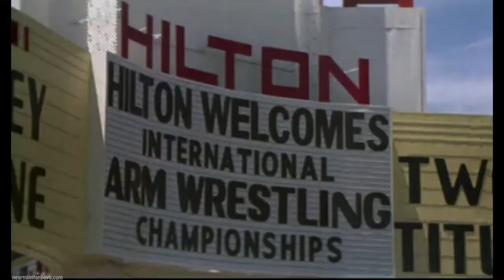Over the Top | 1987 Movie Trailer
Director: Menahem Golan

Starring: Sylvester Stallone, David Mendenhall, Susan Blakely, Rick Zumwalt, and Robert Loggia